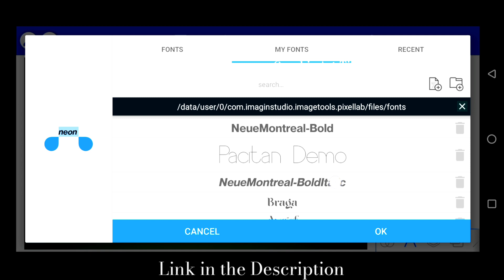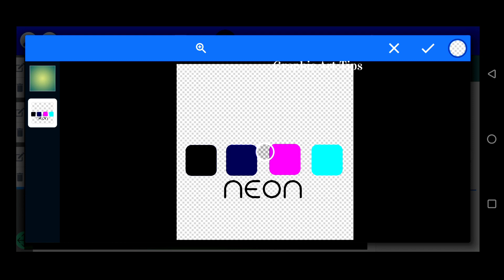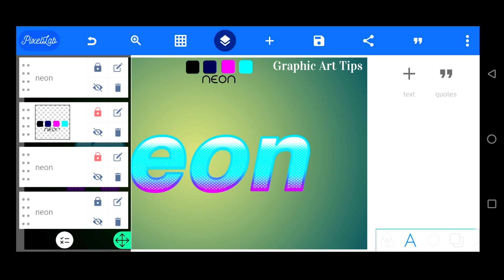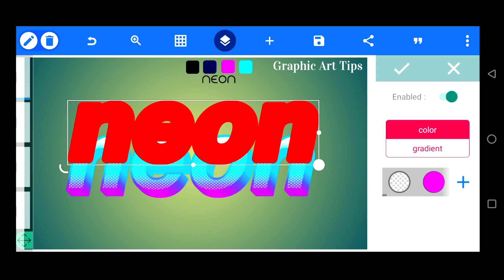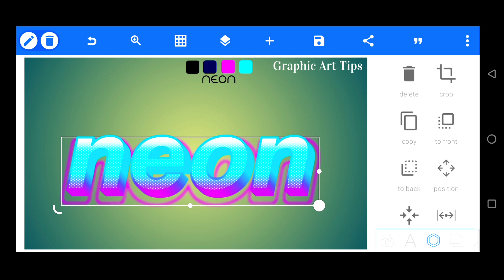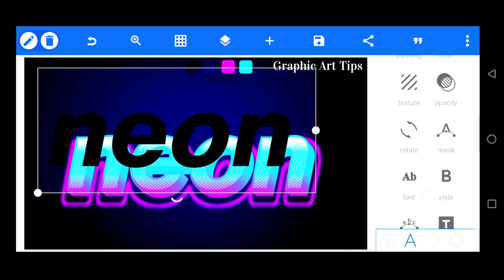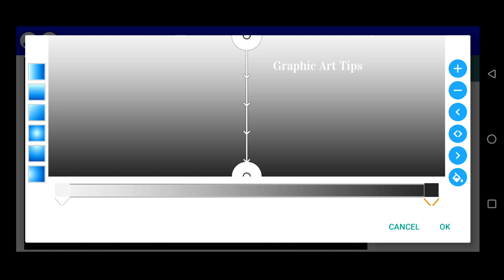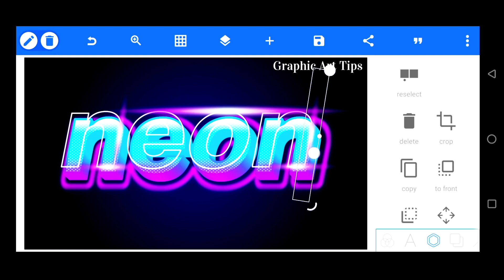Neon Text effect pixellab | neon text effect in pixellab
In this tutorial, we will show you how to make a Neon Text effect design in Pixellab using the android mobile phone . This is a great way to create a custom Text effect  or design using mobile .

इस ट्यूटोरियल में, हम आपको दिखाएंगे कि Android मोबाइल फोन का उपयोग करके Pixellab में Neon Text effect डिज़ाइन कैसे बनाया जाता है। मोबाइल का उपयोग करके कस्टम Text effect  या डिज़ाइन बनाने का यह एक शानदार तरीका है।

Queries Solved:
Neon Text effect pixellab
pixellab tutorial
pixellab
neon text effect in pixellab
3d glow text effect in pixellab
text effect in pixellab
neon text effect
neon text pixellab
pixellab editing
neon text on pixellab
text glow effect pixellab
text effect with pixellab
neon effect
text effect
pixellab neon text
how to create neon text in pixellab

Link in The password Protected Pass word Show in Video